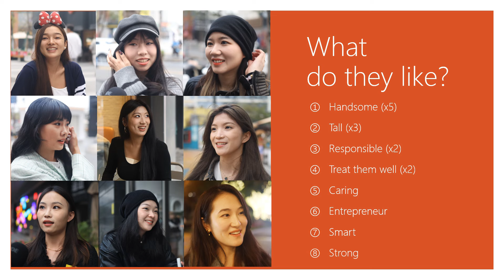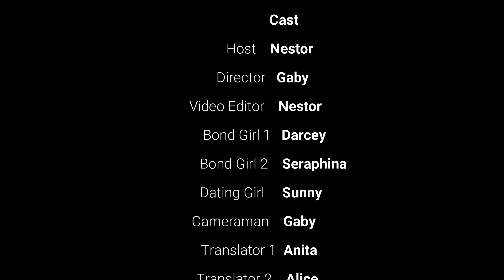8 Traits Chinese Girls FIND Irresistible in Men – I ASKED 10 Girls #10 Shocked Me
What girl did you like? Write in the comments!

As a foreigner in China, I have the privilege of usually being surrounded by pretty Chinese girls. Naturally, many guys approach me, seeking advice on how to find a Chinese girlfriend. My suggestion is simple: understand what these girls love in a man, and then embody those qualities. In this video, I mustered up the courage to directly ask Chinese girls on the street about their man preferences. It wasn't an easy task, as I was quite nervous, but I did it for you, and they were really pretty! Watch it to uncover what Chinese girls truly adore in a man and learn how you can win the heart of a Chinese girlfriend.

00:00 - Intro: How to Get a Chinese Girlfriend?
00:08 - The James Bond Moment
00:54 - My Dating Goes Wrong
01:46 - Girl No. 1: She was streaming on Chinese TikTok
02:45 - Girl No. 2: She was walking with a girlfriend
03:52 - Girl No. 3: She prefers a local boyfriend
05:08 - Being Rejected... Many Times
05:39 - Girl No 4: Believe in fate
06:58 - Girl No. 5: Another streamer
07:48 - Girl No. 6: Kisses?
08:42 - Girl No. 7: She came to us!
10:03 - Girl No. 8: We met her at a restaurant
11:28 - Girl No. 9: She has a boyfriend
12:41 - Girl No. 10: Oh wow...